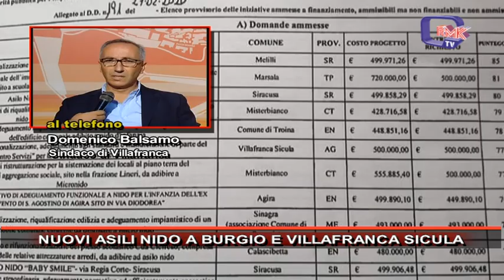NUOVI ASILI NIDO A BURGIO E VILLAFRANCA SICULA